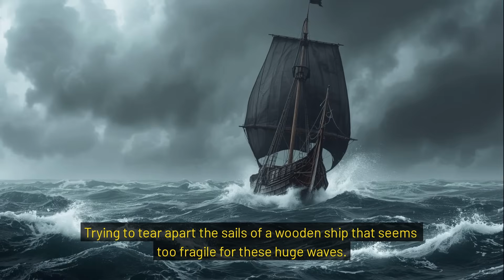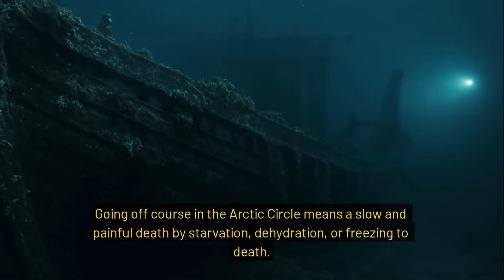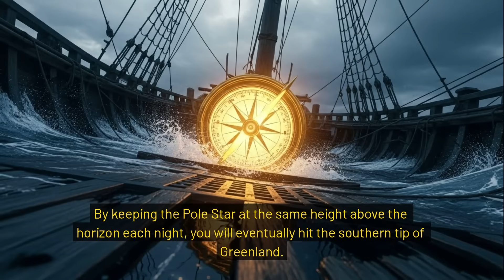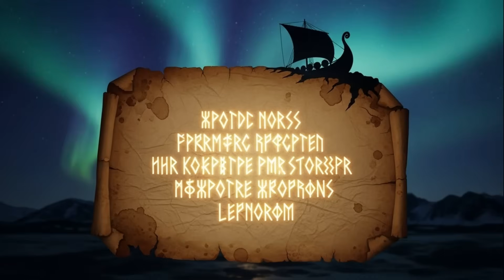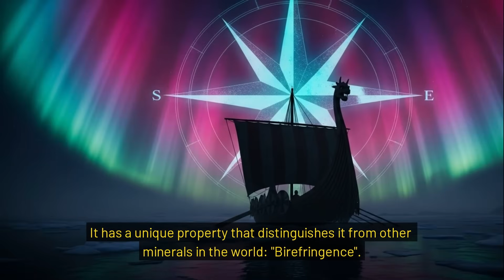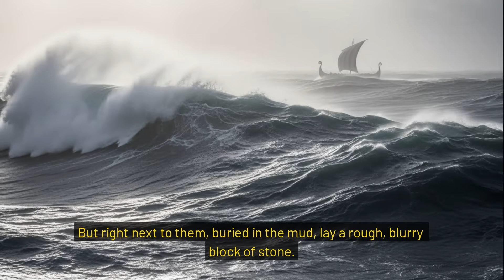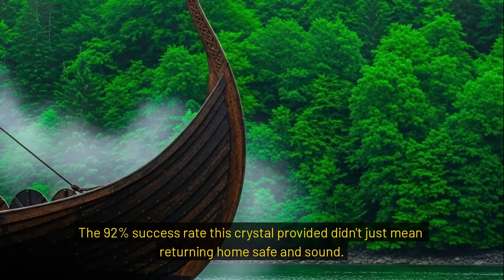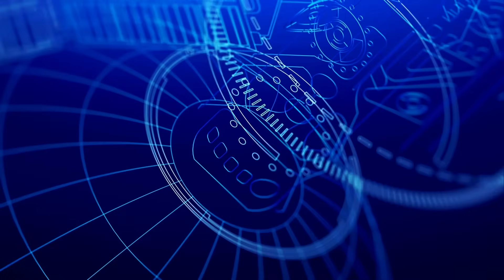The Crystal That Changed History: Did This Stone Actually Discover America?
How did the Vikings cross the treacherous North Atlantic Ocean centuries before the invention of the magnetic compass? For generations, historians believed it was impossible. But ancient Sagas whispered of a magical "Sunstone" (Sólarsteinn)—a crystal that could reveal the sun even in thick fog and heavy overcast.

In this deep-dive documentary, we uncover the truth behind this ancient technology. From the physics of light polarization and the properties of Iceland Spar (Calcite) to the discovery of the Alderney shipwreck, we reconstruct how Viking navigators ruled the seas and discovered America long before Columbus.

Join Onyx Able as we explore the intersection of history, science, and mythology to solve one of the greatest maritime mysteries of all time.

🤖 AI Disclosure: This video was created with the assistance of Artificial Intelligence.

Visuals: Some images and video scenes were generated using AI tools (Midjourney, Runway Gen-2) for artistic and illustrative purposes to reconstruct historical events where no footage exists.

Voiceover: The narration in this video was generated using advanced AI text-to-speech technology.

Script: The narrative structure and script were developed with AI assistance for educational storytelling.